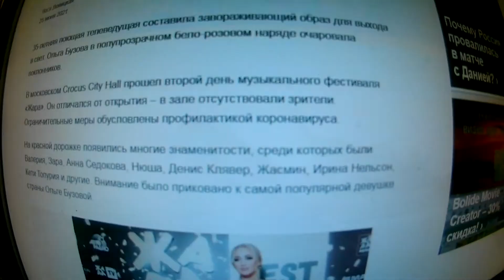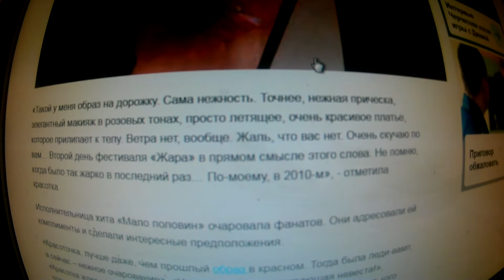Красная дорожка фестиваля "Жара"